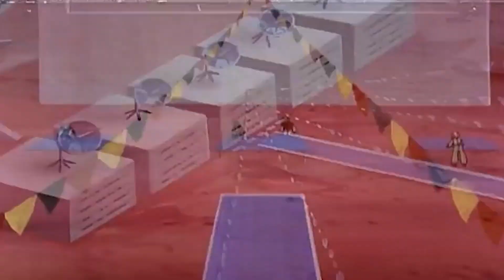Lotor Builds a Voltron Clone | Old Cartoons | Retro Bites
Lotor reveals his plan for taking the planet down and destroying Voltron this time: fight the real Voltron with a copy of Voltron.

Video from “Voltron Defenders of the Universe: Lion Force”: Voltron vs. Voltron (Season 1, Episode 44)
A remote planet named Yadil has thrown off the bounds of Zarkon's oppression. They decide to join the Alliance, and invite Voltron to a celebration in honour of this great event. However, Voltron shows up strangely early.

More about: Voltron: Defender of the Universe (Lion Force, Vehicle Force)

More about: Voltron Force
Several years after the final battle between the Voltron Force and Prince Lotor, a new evil threatens the galaxy, and the universe is once again in need of its true defender - Voltron. Voltron, a mighty robot warrior sworn to defend the universe, is formed when five robotic lions piloted by the Voltron Force come together. Now, three new cadets join the Voltron Force team in their fight against evil. With the once-in-a-millennium opportunity to train alongside their heroes, these junior pilots will help unlock incredible new powers, discover secret origins, and fight to earn their role in the legendary Voltron Force!

Amazon Prime